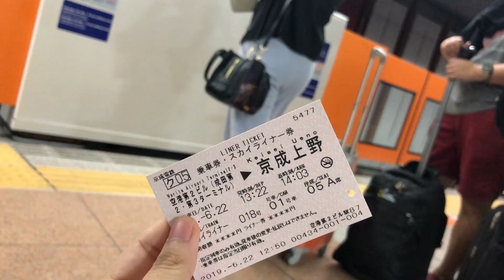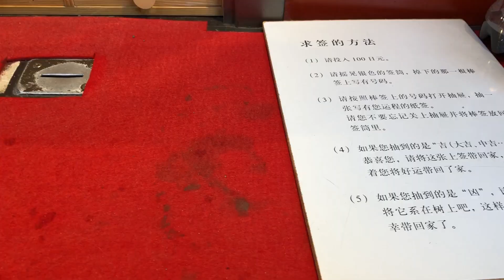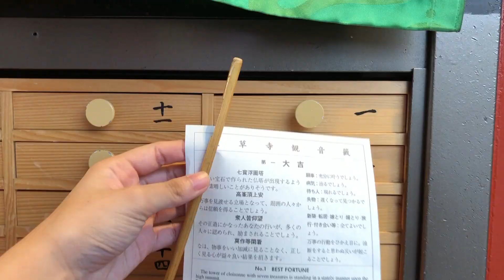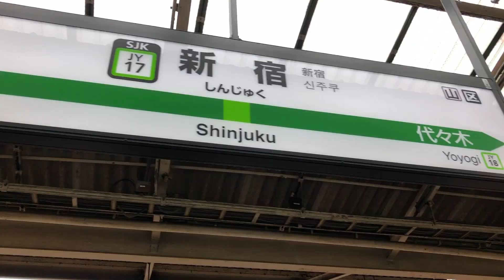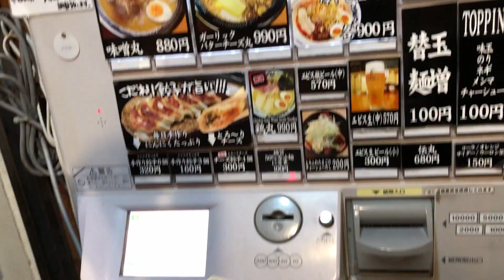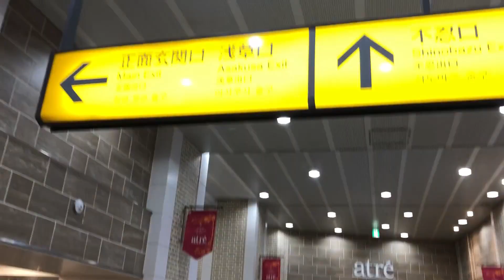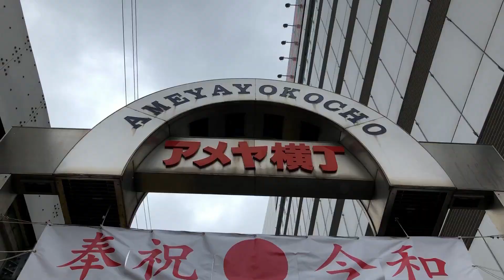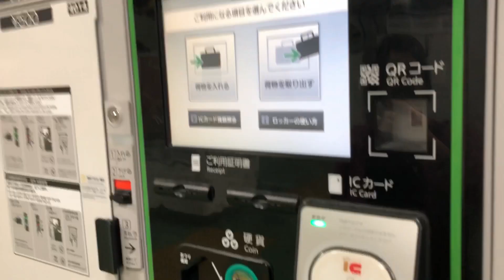CAdventures: Tokyo, Japan Travel Vlog 2019 (Part 1)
My CAdventures Ep. 3

Hello! Here's the first part of our Japan 2019 trip. For the first few days, we stayed in Tokyo. We went around Asakusa, Shinjuku, Shibuya, and Ueno.